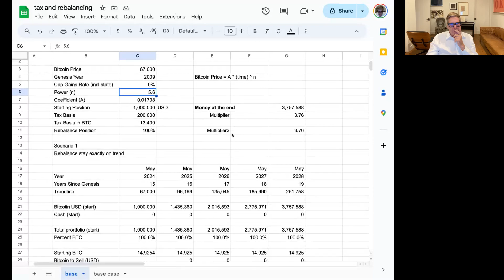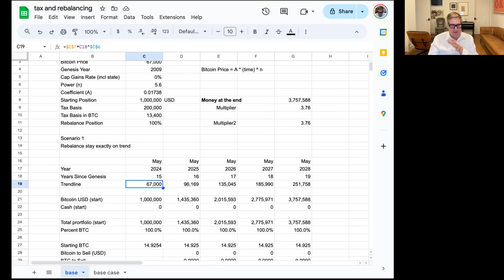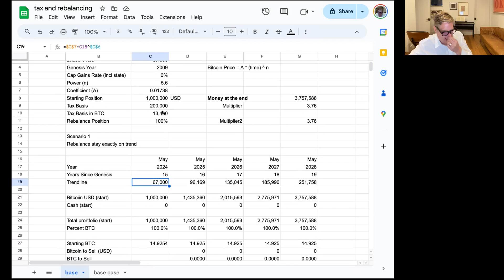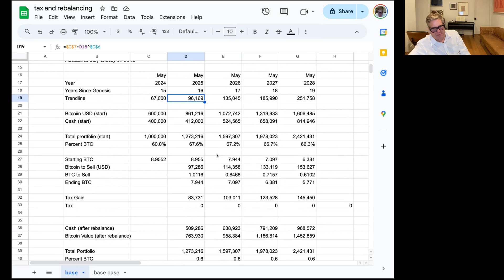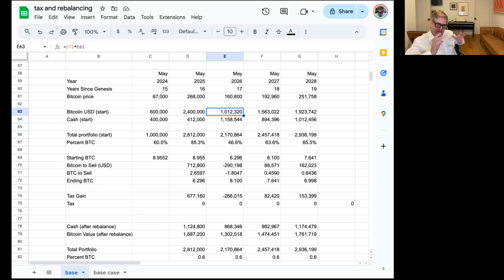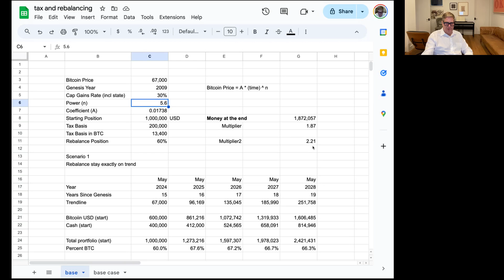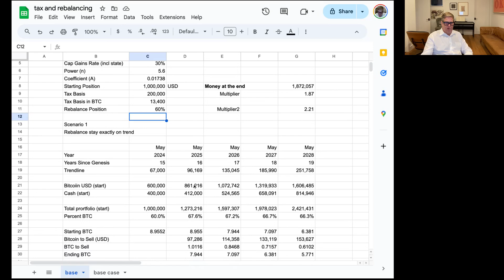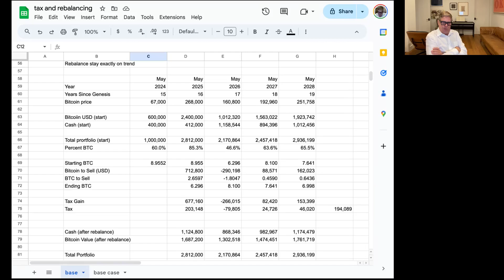After Tax Bitcoin Strategy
We look at the impact of rebalancing and using the Kelly strategy assuming the power law holds